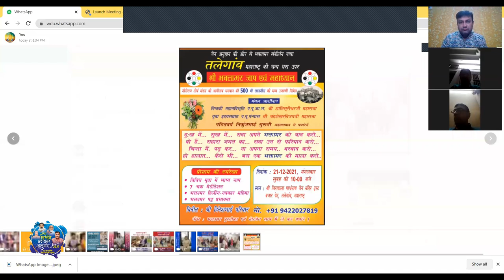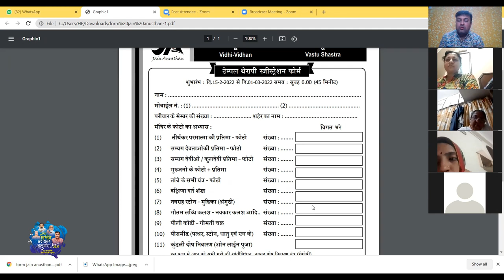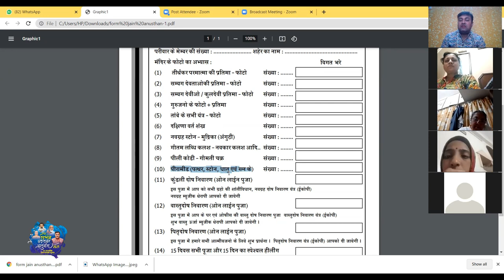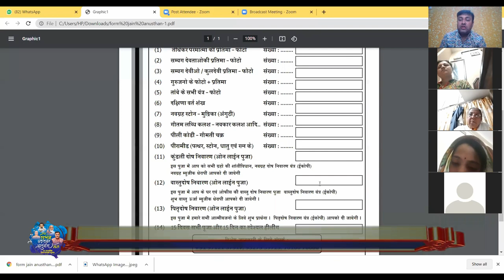चुंबकीय चिकित्सा क्या है? what is magnetic therapy | Magnetotherapy Day 02 || SHREE NIKUNJ GURUJI